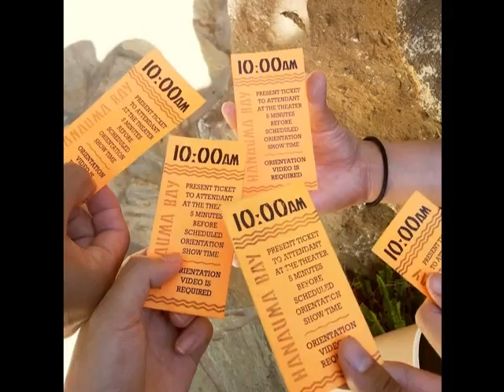Angela Goes to Haunama Bay, Oahu